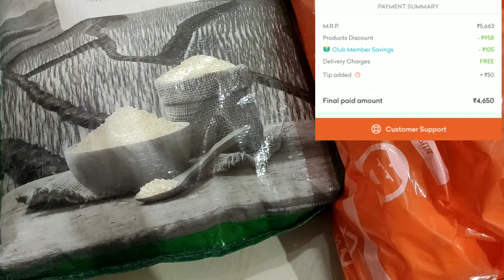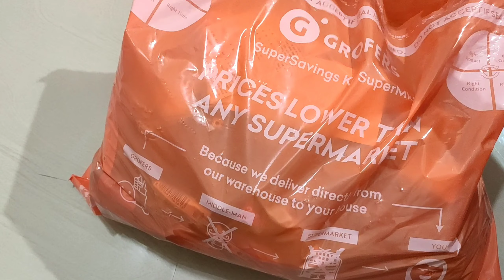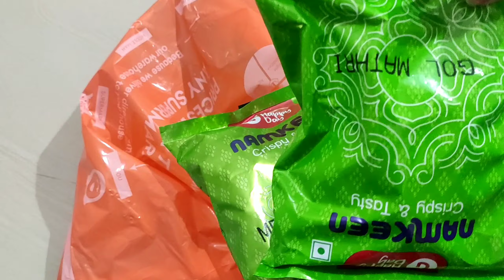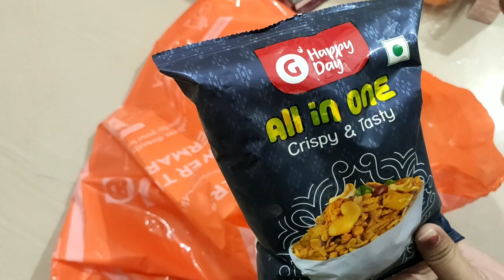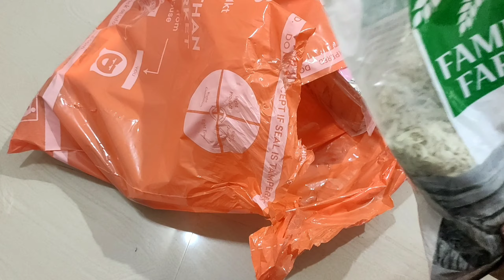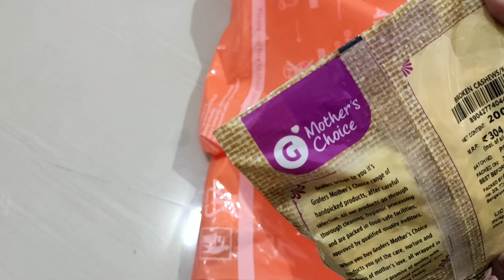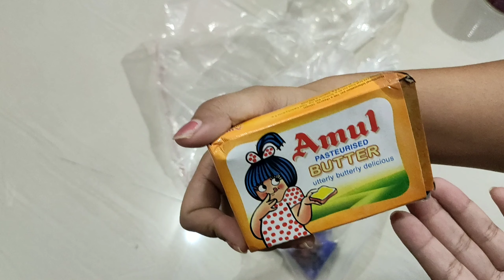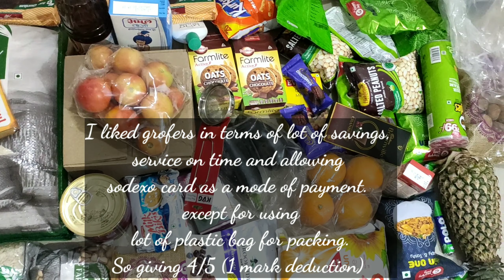GROFERS Grocery HAUL | Use SODEXO Online | IndianGroceryShopping|by Beautiful U&Me